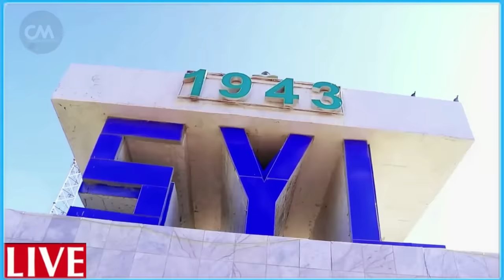DEG DEG Wagner & Ruushka oo hubkii aduunka siinaya Xisbulah & Xamaas si ay ugu ciribtiraan Gumeysiga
DEG DEG Wararkii ugu Dambeyay Wagner & Ruushka oo siinaya Xisbulah & Xamaas Hubkii ugu awooda badnaay caalamka kii lagu Cirib tiri lahaay Gumeysiga Yah..da - Dagaalka Gaza oo ka sheyn doono Hubka Ruusha